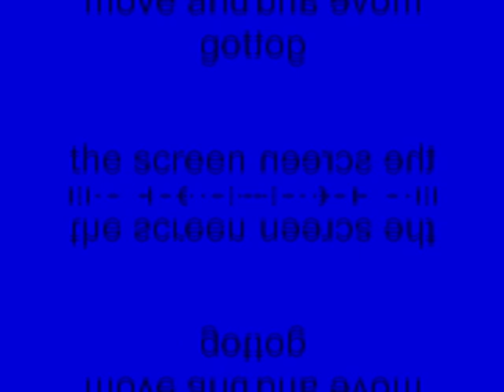Windows XP Installation Music In G-Major 14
Made today on ‎Sunday, ‎September ‎15, ‎2019, ‏‎4:45:04 pm to 4:48:31 pm

How To Make G-Major 14:

VideoFX

1st: Mirror - Reflect Left

2nd: Mirror - Reflect Top

3rd: Invert - (Default) or 100% Inversion

4th: Channel Blend - RGB to BGR

AudioFX

elastique
Efficient